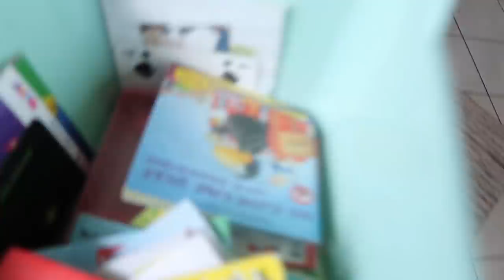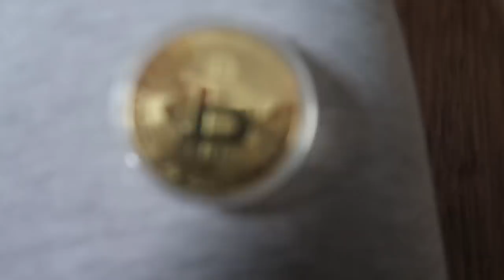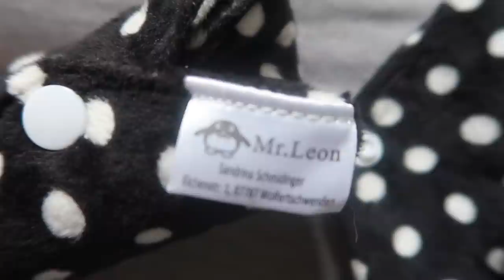Unser HOCHZEITSTERMIN steht fest | LOW WASTE für MÄDELS | Rio tanzt & singt | VLOG147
✪✪ - Wachbare Damenbinden von Mr. Leon:

✪✪✪ Mr. Leon - Amazon

Hier ist endlich ein neuer Vlog von uns.
Endlich steht unser Hochzeitstermin und die Spannung steigt. Ich bin schon mitten in den Vorbereitungen und versuche neben Mama Alltag und Berufsleben irgendwie Ruhe zu bewahren. Viel Spaß beim Video und Lots of Love.

ANFRAGEN | KOOPERATION:
Für Anfragen bzgl. Zusammenarbeit/Kooperation, Produktvorstellungen bzw. - tests u.v.m. bitte Kontakt über: